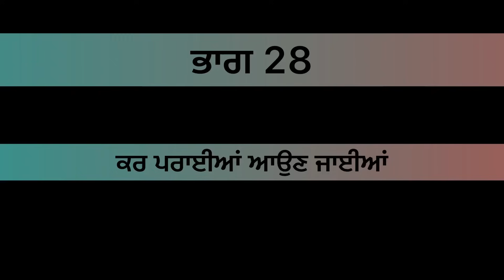ਕਰ ਪਰਾਈਆਂ ਆਉਣ ਜਾਈਆਂ( ਭਾਗ 28)kr paraiyan on jaiyan episode28